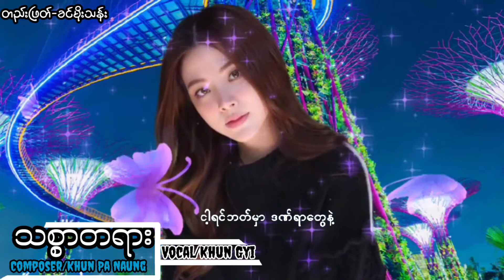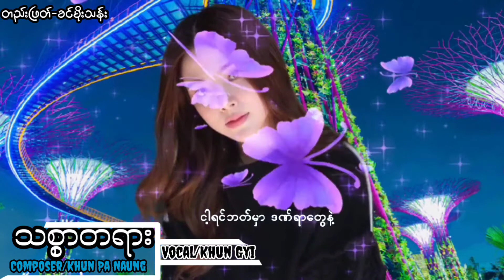သစ္စာတရား-Composer.Khun Pa Nanug.Vocal_khun.Gyi#myanmar _mp3#Myanmar_song#myanmar_music#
မင်္ဂလာပါKhin_Moe_Than မြန်မာသီချင်းများ Myanmar_song Myanmar_Music เพลงพม่า တင်ဆက်ရာချန်နယ်ဖြစ်ပါတယ်အကယ်၍ကြိုက်နှစ်သက်များရှိခဲ့ပါက Subscribedစာတန်းအနီရောင်နှိပ်ပြီးခေါင်းလောင်းလေးတီးဖို့မမေ့ပါနဲ့နောKhin_Moe_Than